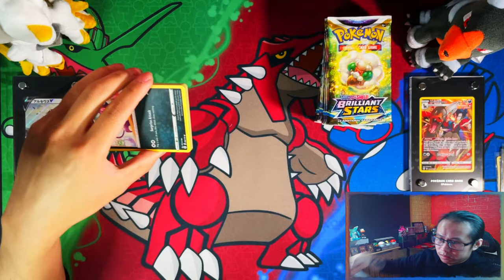*Day 24 Pack 24* Pokemon Brilliant Stars Opening A Booster Pack A Day Until I Complete My Master Set